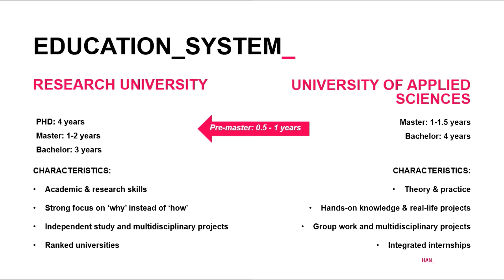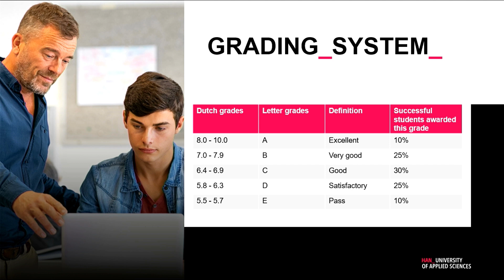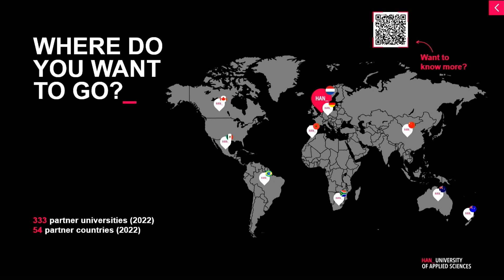Classes, Campus & Student Support | Online Open Day March 2023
International Business student Miruna from Romania and Jessica from Germany will discuss what the average week of classes looks like, where do you they like to study and what support can you expect as a student at HAN University of Applied Sciences in the Netherlands.

3:30 What is the difference between research universities and applied sciences universities in the Netherlands?
5:29 What is the split between practice and theory in classes for Miruna?
6:11 How do exams look like?